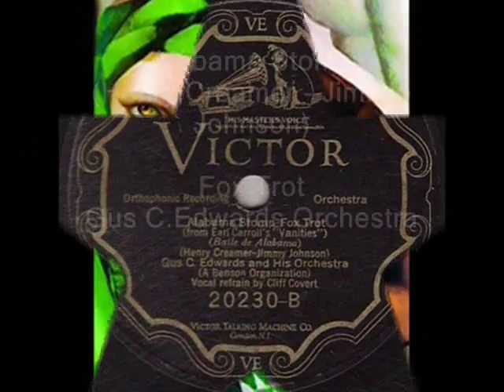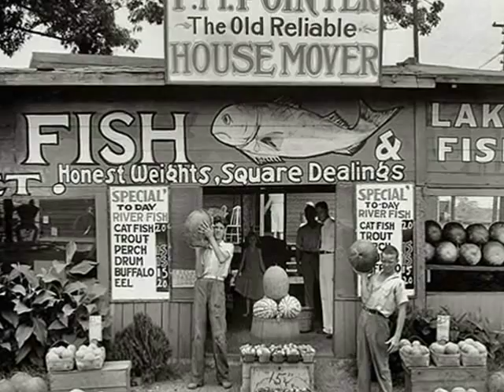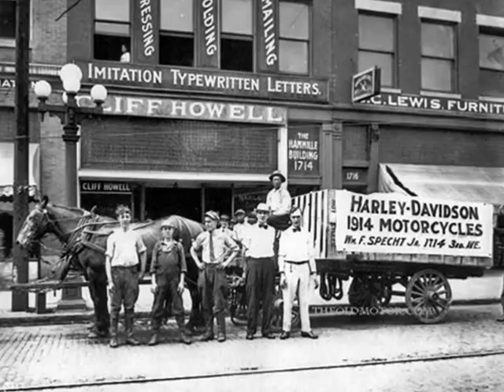Roaring 20s: Gus C. Edwards Orch. - Alabama Stomp, 1926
Gus C. Edwards & His Orchestra (A Benson Organisation) Vocal Refrain by Cliff Covert -- Alabama Stomp, Fox Trot (Henry Creamer -- Jimmy Johnson) Victor 1926 (USA)

NOTE: Gus C. EDWARDS (born Gustaw Simon, 1879 in Inowrocław, Poland -- d. 1945 in NYC) American songwriter and vaudevillian, owner of  theatre companies and music publisher. When he was seven, his family moved to the United States, ending up in Brooklyn. During the day, he worked in the family cigar store, and in the evenings, he wandered looking for any sort of show business job. He found work as a singer at various lodge halls, on ferry boat lounges and in the saloons until he was employed at Bowery Theatre. His duty, however, was not singing but standing in the audience, and pretending to be completely overcome by the numbers, which were presented on the stage. In age of 17, Gus Edwards made his first stage appearing at Johnny Palmer's Gaiety Saloon in Brooklyn, after which he was contracted with four other boys to tour as The Newsboys Quintett. It's when he wrote his first song, to a lyric by Tom Daly, "All I Want is My Black Baby Back". May Irwin sang the song in her act, and helped to popularize it. Soon, with the lyricist Will Cobb, Gus Edwards formed a parthership, that lasted for many years. He also performed as vaudeville singer, and later, he founded his own vaudeville company. He discovered Elsie Janis, Eddie Cantor, the Marx Brothers, Eleanor Powell, Hildegarde, the Lane Sisters and Ina Ray Hutton. He wrote the Broadway stage scores for "When We Were Forty-One", "Hip Hip Hooray", "The Merry-Go-Round", "School Days", "Ziegfeld Follies of 1910". In the 1920s he founded the Gus Edwards Music Hall in New York, and also his own publishing company. His other popular-song compositions include "By the Light of the Silvery Moon",  "I'll Be With You When the Roses Bloom Again", "He's My Pal", "Way Down Yonder in the Cornfield", "In My Merry Oldsmobile". He also wrote all the music for The Hollywood Revue of 1929, with the exception of "Singin' in the Rain". Bing Crosby played Edwards in a fictionalized version of his life in the 1939 film The Star Maker.

I never found any confirmation of Gus C.Edwards as professional leader of any sort of a dance orchestra. This very professional rendition of the very hot jazzy fox-trot, made by "Gus C. Edwards Orchestra" - member of some mysterious "Benson Organization", had been recorded, as it seems, by famous Benson Orchestra of Chicago and Gus C. Edwards, perhaps, was invited to be a guest director of it (or, he co-directed the band).